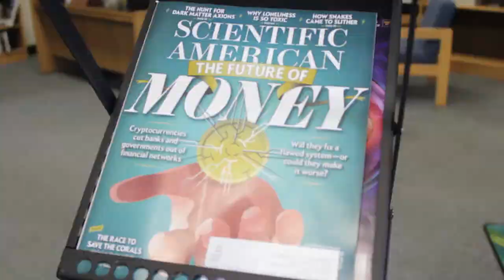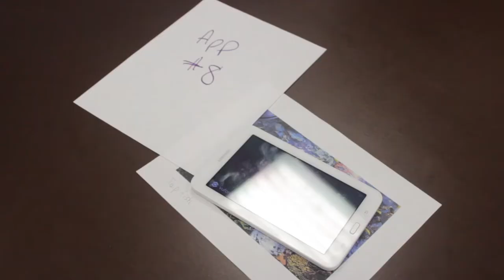T-shirt Connection & Northeast High School App Contest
T-Shirt Connection and Northeast High School Computer & Information Technology teamed up to create a contest for high school students to develop an application for a business. Here is a highlight of that event. Information and Technology are key components that will continue to drive the future. (available in HD)